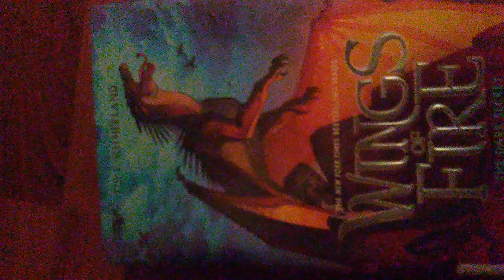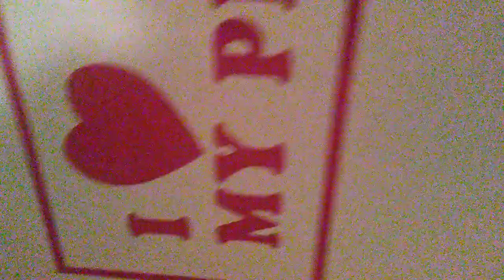Wings of Fire Morrowseer